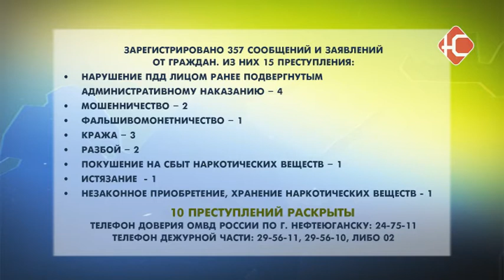Сводка ОМВД 06.11.2018